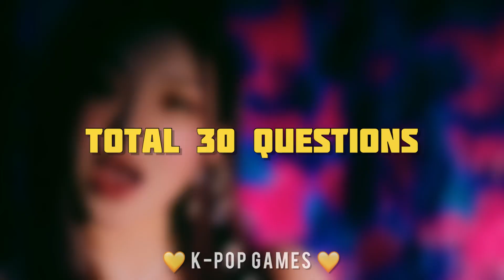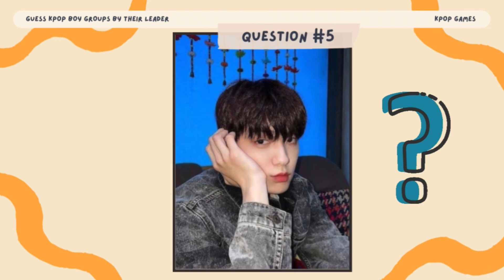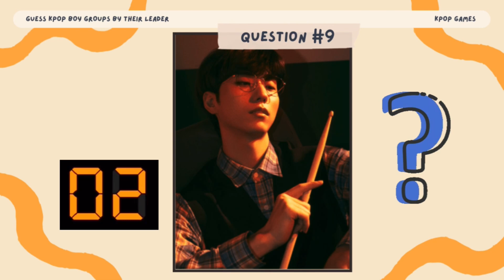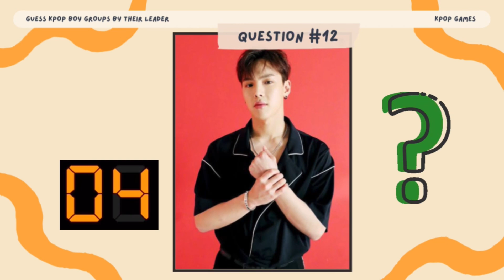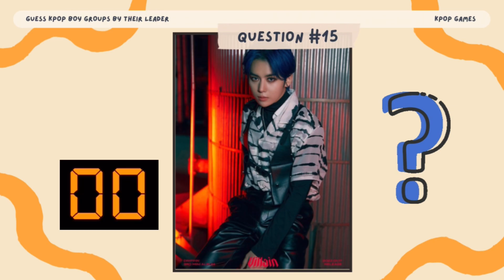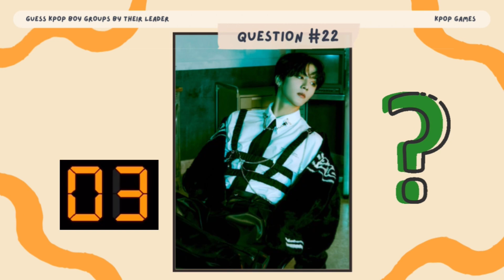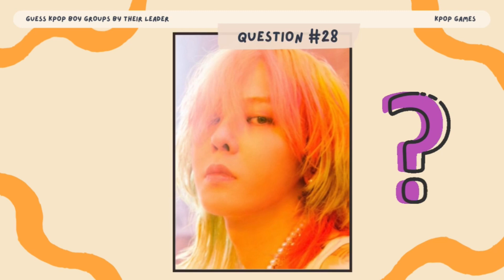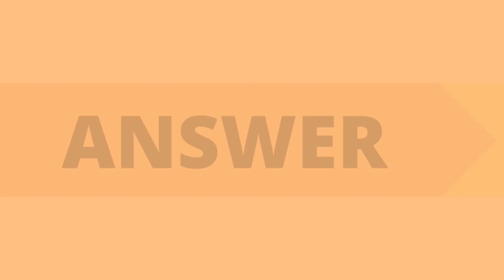GUESS KPOP BOY GROUPS BY THEIR LEADER !!! KPOP GAMES 2022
Welcome To @kpopgames

Thanks :D

Note:
I beg you pardon if I did mistake accidentally.

And One last thing..English isn't my first language.
So, please excuse any spelling mistakes or grammatical errors on my part.

Intro Video : Mashups For You
Outro Song and Video : Normal Smasher

And see you and my next videos :)